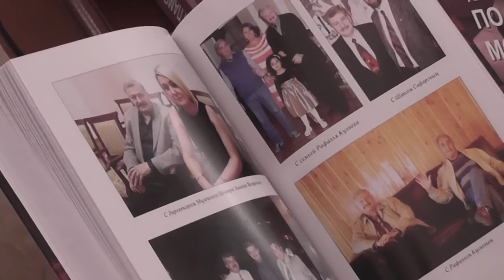Мурад Ягизаров - общение со зрителями